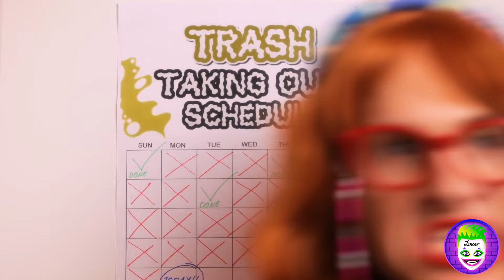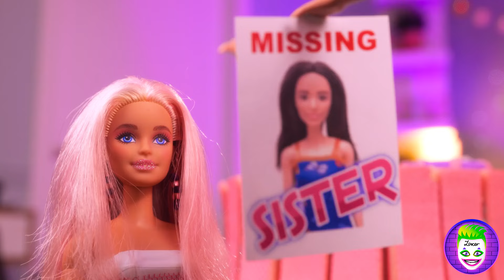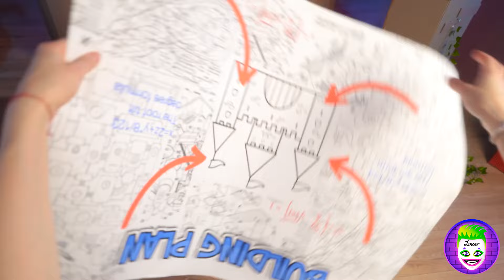How to do a Makeup for a Doll? Barbie Makeover *Makeup Lifehacks* 🎀 DIY Doll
💄👠 Dive into the glamorous world of Barbie makeovers with our ultimate DIY doll transformation using makeup life hacks! 💅✨

In this exciting video, we'll show you how to give your Barbie doll a stunning makeover using simple yet effective makeup techniques. From enhancing her features with contouring and highlighting to creating intricate eye looks with easy-to-follow steps, you'll learn all the secrets to making your Barbie shine like a star!

Discover ingenious life hacks that will revolutionize your doll's beauty routine, from repurposing household items as makeup tools to using everyday products for stunning effects. Whether you're a budding makeup artist or just looking to have fun with your dolls, these DIY techniques will take your Barbie's style to the next level.

Join us as we unleash our creativity and transform our Barbie doll into a true beauty queen right before your eyes. Get ready to be inspired and empowered to experiment with makeup and unleash your inner stylist!

So grab your makeup bag and let's embark on this fabulous journey of Barbie makeovers with our DIY doll transformation. 💖💄🎀